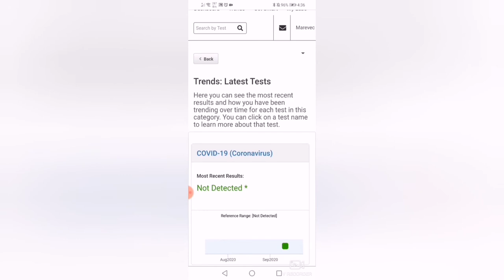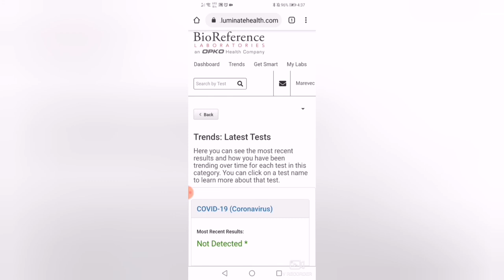My Covid Test Experience/ Is It Positive or Negative? / Swab Test/ How Long To Get The Result?